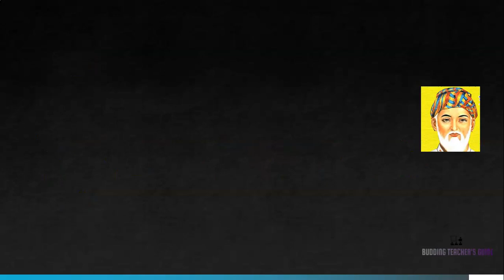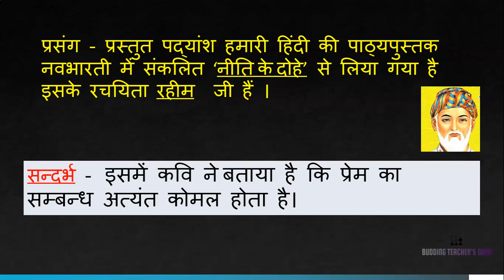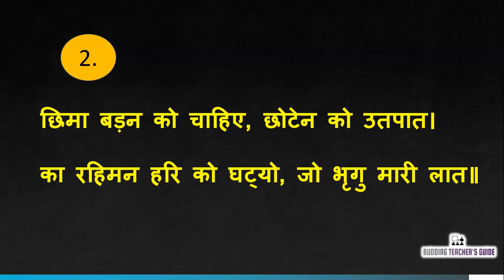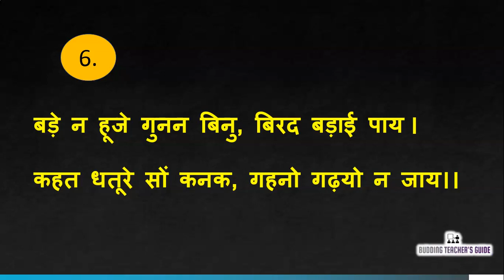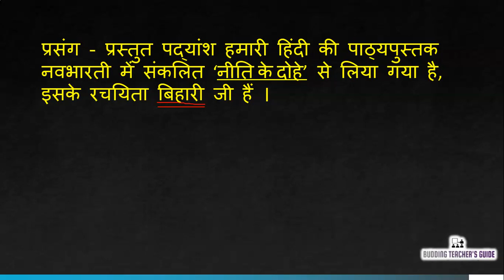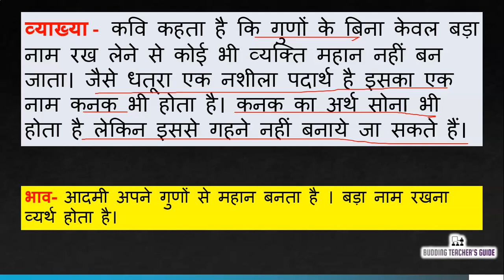नीति के दोहे कक्षा 09 | niti ke dohe class 09 JKBOSE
jkbose class 9 lesson 10
साँवले सपनों की याद | sawle sapno ki yaad class 9 explanation

neeti ke dohe biharilal
niti ke dohe vrind
neeti ke dohe jkbose class 9
rahim ke dohe class 9

 jkbose hindi lesson
jkbose class 09hindi
jkbose hindi class 9
jkbose hindi lessons
niti ke dohe class 9